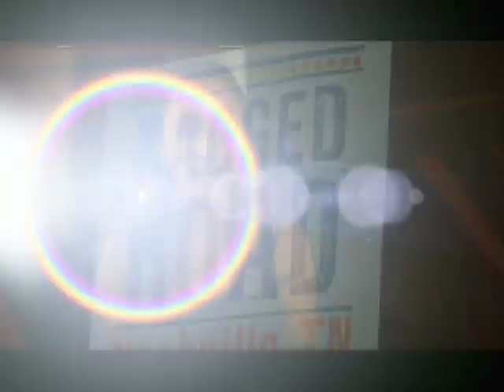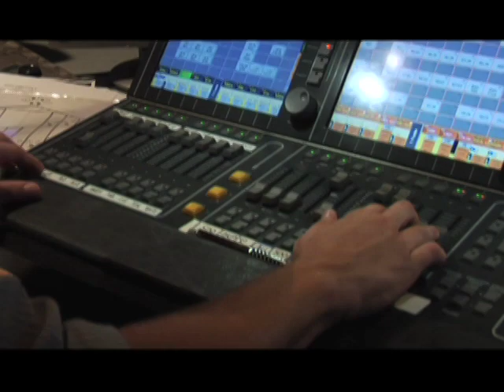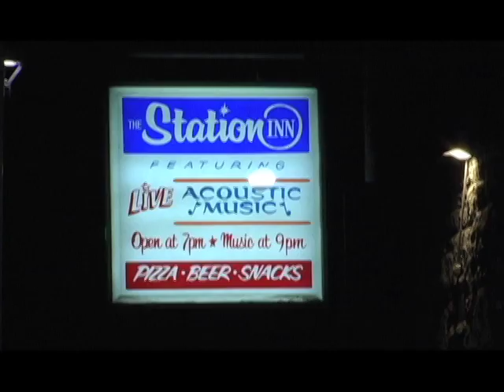Ragged Road Episode 6: Nashville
Nashville Stars

This country capital is where Laura gets to shine, and it ends up being in Derek's spotlight on the stage of the Grand Ole Opry! The huge take away for her though, wasn't standing on the stage as much as it was what she found on it.

We finally get to hear the song the cast has been collaborating on together when they sing it for country artist Amber Rhodes and grammy award-winning songwriter, Marv Green. What does the guy with five number one singles have to say about it?

Janelle turns 21 today! The cast takes her out to celebrate, and they end up on stage with the band singing along with "Redneck Yacht Club." Janelle doesn't know the words to the song but she doesn't let that get in her way!

Tomorrow is Detroit and they have no idea what to expect.